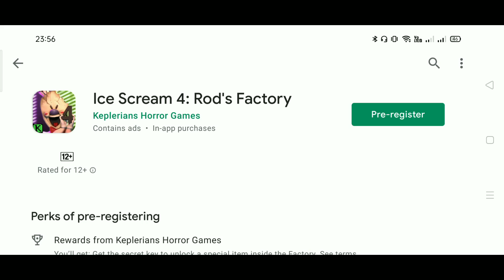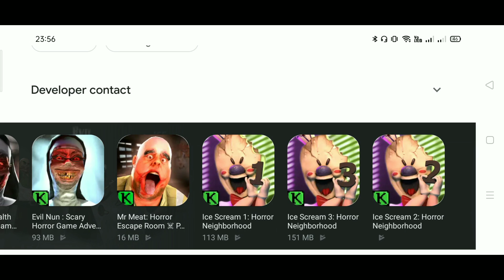Ice Scream 4 Preregister